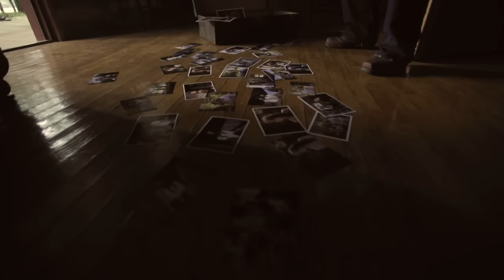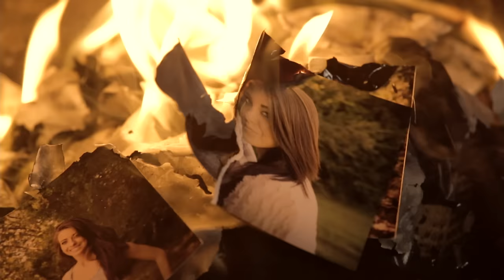Tyler Farr - Hello Goodbye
Music video by Tyler Farr performing Hello Goodbye. (C) 2012 Sony Music Entertainment